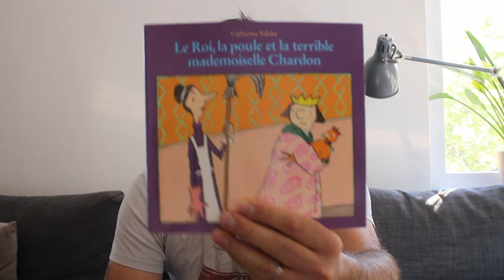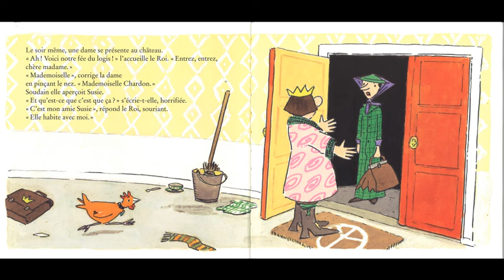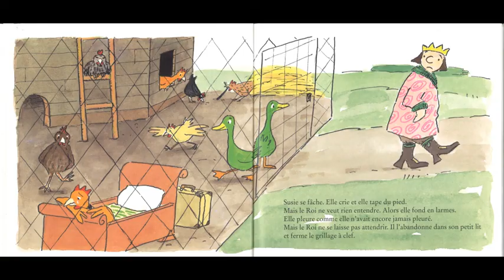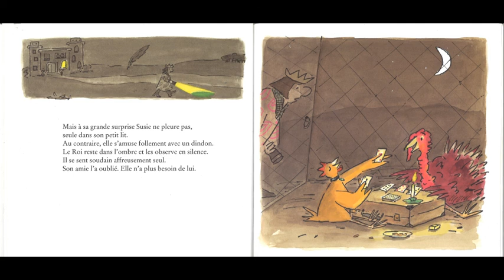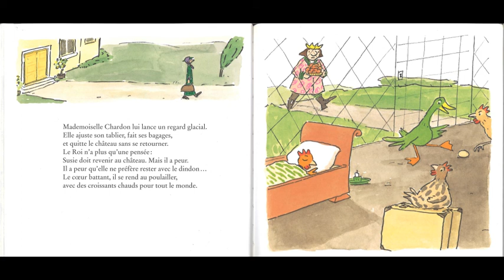Le Roi, la poule et la terrible mademoiselle Chardon - Lecture - L'école des loisirs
Lecture n°45
Album du jour: Le Roi, la poule et la terrible mademoiselle Chardon de Catharina Valckx.

Album jeunesse, littérature jeunesse, histoire pour enfants.
Ecole des loisirs. Ecole maternelle et primaire.

Roi, poule, dindon.